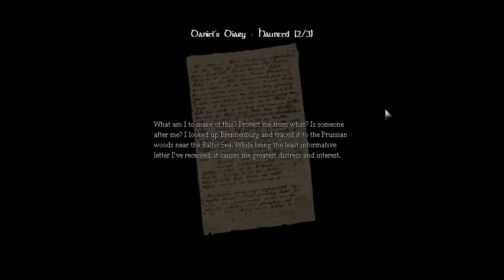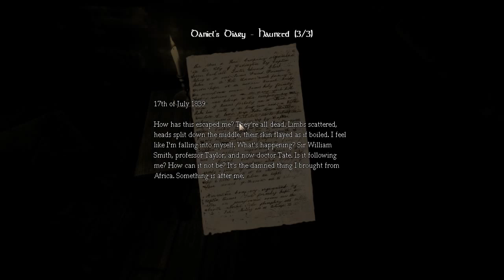Got stuck - Amnesia: The Dark Descent Part 9 - Machine Room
Amnesia: The Dark Descent, a first person survival horror. A game about immersion, discovery and living through a nightmare ... an experience that will chill you to the core. The game puts you in the shoes of Daniel as he wakes up in a desolate castle, barely remembering anything about his past. Exploring the eerie pathways, you must also take part of Daniel's troubled memories. The horror does not only come from the outside, but from the inside as well. A disturbing odyssey into the dark corners of the human mind awaits.

Developer: Frictional Games
Publisher:  Frictional Games, NA THQ (Retail)
Distributors: Steam, Desura, Ubuntu Software Center
Designers: Thomas Grip, Jens Nilsson, Mikael Hedberg (Writer)
Composer: Mikko Tarmia
Engine: HPL Engine 2
Version: 1.2 (May 17, 2011)
Platforms: Microsoft Windows, Mac OS X, Linux, Cloud (OnLive)
Release date: September 8, 2010 (Steam)
NA February 17, 2011 (Retail)
Genre: Survival horror
Mode: Single-player
Rating: ACB: MA15+, ESRB: M
Media/distribution: Digital distribution, DVD, Cloud computing

System requirements:
OS: Windows XP/Vista/7 / Linux / Mac OSX
Processor: 2.0Ghz
Memory: 2048 MB
Disk Space: 3 Gigabytes
Video Card: Radeon X1000/GeForce 6

Amnesia: The Dark Descent Walkthrough
Amnesia: The Dark Descent Playthrough
Amnesia: The Dark Descent Let's Play
Amnesia: The Dark Descent Gameplay

Machine Room
Cogwheels
Rods
Elevator
Coal